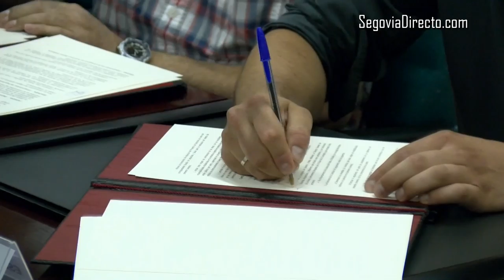La Junta amplía el plazo para la rehabilitación de viviendas en San José